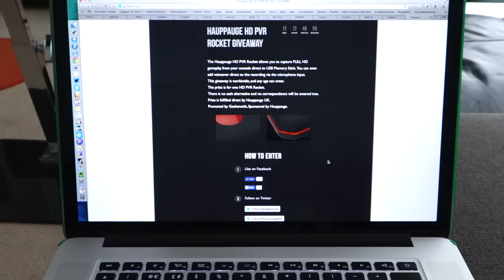Geek Vlog #57 - The Big Sneeze